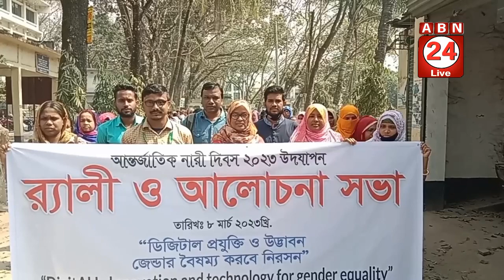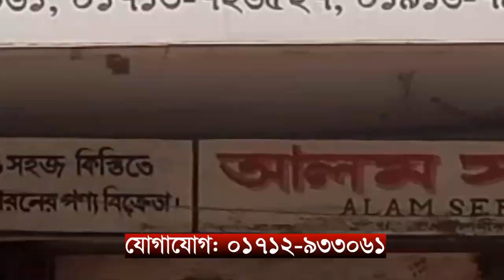লালমনিরহাটে আন্তর্জাতিক নারী দিবস পালিত || ABN 24 NEWS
ডিজিটাল প্রযুক্তি ও উদ্ভাবন,জেন্ডার বৈষম্য করবে নিরসন এই শ্লোগানে সারাদেশের ন্যায় লালমনিরহাটে বিভিন্ন কর্মসূচির মধ্য দিয়ে আন্তর্জাতিক নারী দিবস পালিত হয়েছে।